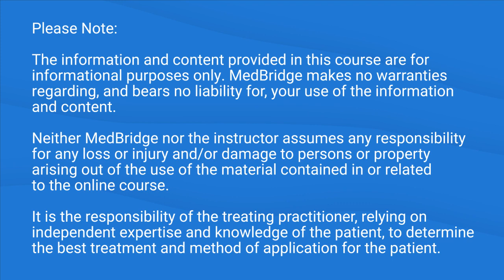What Are Psychosocial Influences on Health? - Amy McDevitt | MedBridge